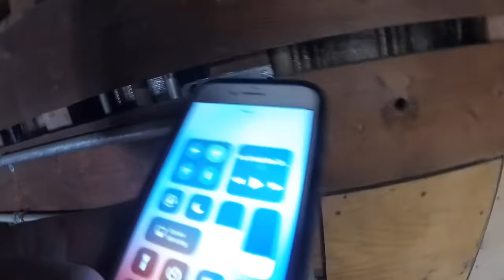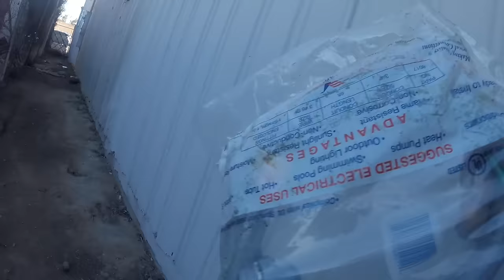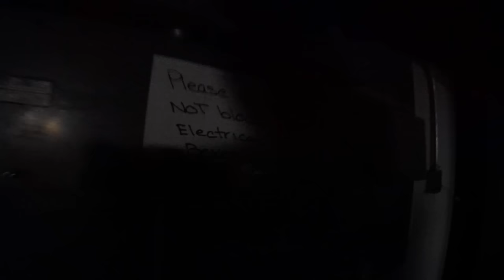Walk In Cooler Install Video 2019. Full 2 Days.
Assembling
Box;
Plumbing;
Electrical.

0:00 - DRIVE TO JOB SITE
0:33 - ELECTRICAL PREP
2:O6 - UNLOAD / PREPARATION / ANCORS
3:51 - ASSEMBLING WALK IN BOX
5:26 - END OF DAY 1
5:32 - DAY 2
6:08 - CEILINGS INSTALL
7:09 - DOOR INSTALL
8:21 - BOX IS ASSEMBLED
8:34 - REFRIGERATION EQUIPMENT AND CONDENSER PAD
9:30 - EVAPORATOR PREPPING AND HANGING
13:53 - LINE SET RUN
17:27 - CONDENSER UNIT AND PAD
19:45 - BACK TO EVAPORATOR COIL
20:51 - LIGHTS AND WIRING FOR THE W/I BOX
24:01 - VACUUM/CHARGE AND START UP SYSTEM
24:20 - COPINGS REQUIRED BY HEALTH DEPARTMENT
25:00 - DAY 3 ELECTRICAL CLEAN UP
27:44 - CLEANING UP AND TEST